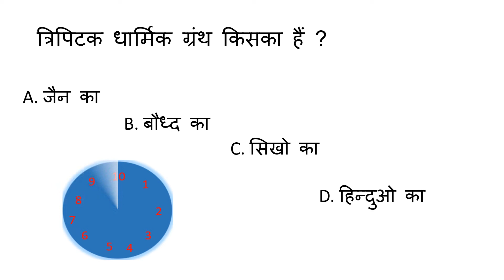त्रिपिटक किस धर्म का ग्रन्थ है .'त्रिपिटक' किस धर्म से संबंधित है .: tripitak kiska granth hai .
त्रिपिटक (पाली:तिपिटक; शाब्दिक अर्थ: तीन पिटारी) बौद्ध धर्म का प्रमुख ग्रंथ है जिसे सभी बौद्ध सम्प्रदाय (महायान, थेरवाद, बज्रयान, मूलसर्वास्तिवाद आदि) मानते है। यह बौद्ध धर्म के प्राचीनतम ग्रंथ है जिसमें भगवान बुद्ध के उपदेश संग्रहीत है।..//..      त्रिपिटक का रचनाकाल 100 ई सा पूर्व से 500 ईसा पूर्व है। यह बौद्ध धर्म का प्रमुख ग्रंथ है जिसमे भगवान बुद्ध के उपदेश संग्रहित है। यह पाली भाषा मे लिखा गया है और विभिन्न भाषाओ मे इसका अनुवाद किया गया है